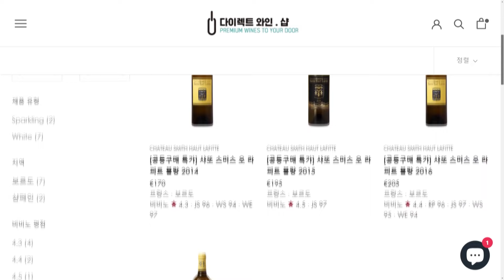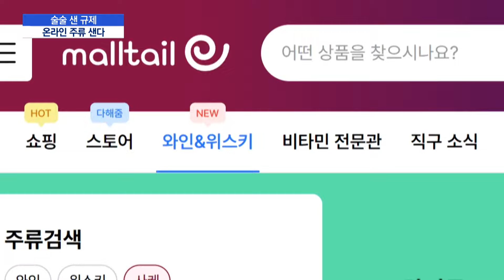[술술 샌 규제]③해외 직구 덕에..온라인 주류 이미 새고 있다 / 머니투데이방송 (뉴스)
04/22 MTN 핫라인 5

국내에서 온라인으로 술을 판매하는게 금지라고 하지만, 현장에서는 다양한 형태로 이 규제를 우회하고 있습니다.

더 먼 길을 돌아가야 할 만큼 현재 규제가 주류 소비방식을 반영하지 못하고 있기 때문이라는 비판도 나오는데요.

앞서 해외 온라인 주류 시장과 국내의 직구 규모를 살펴본 것에 이어 국내 주류 시장 규제에 대한 기획 보도 세번째 순서로 이수현 기자입니다.